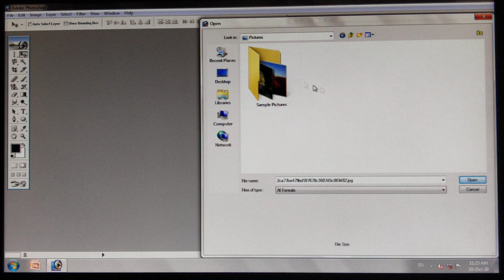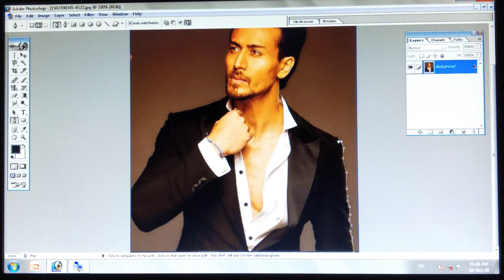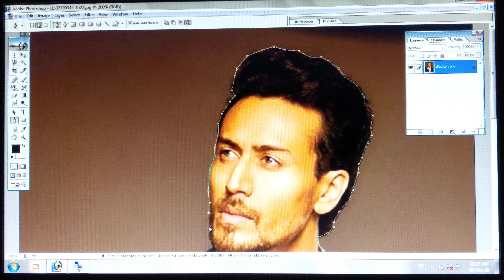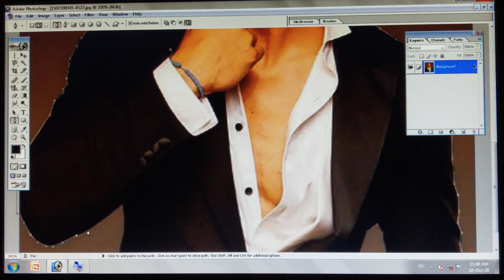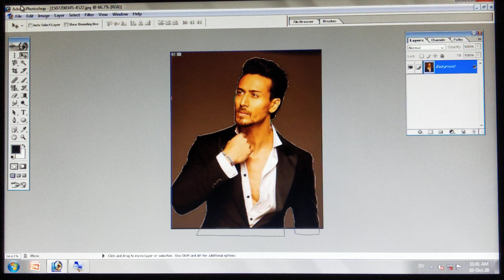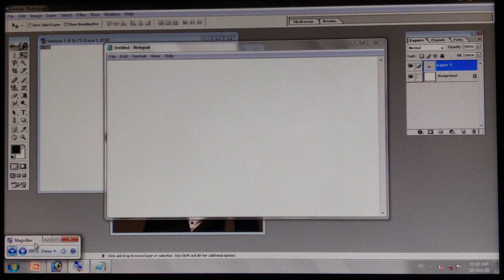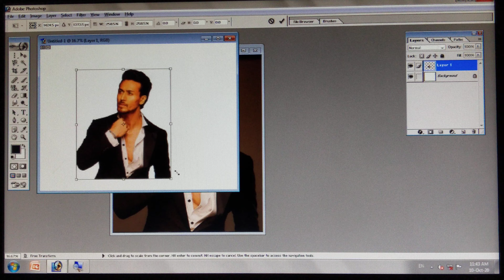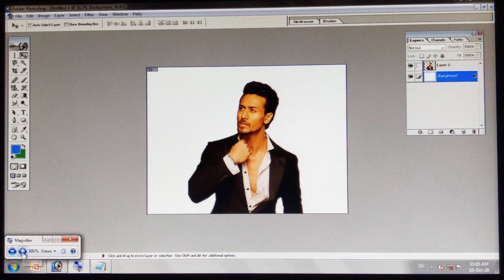Adobe Photoshop me photo background change kese kare?? || Photo Background Change Effect in Hindi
AdobePhotoshop me photo background change kese kare??
Photoshop me photo ka background change kese kare??

Dream Class is a leading Institute in the Field of engineering Software Training, Website-Developement,Studies,Job Placement & many more diversified Sectors. We are working in this field Since 2013. we are master in training of basic and advance training of Computer-IT software for Office jobs. Our Well-trained faculty and their assistance will help to achieve your dream.

- C, C++
- Python
- Java
- Hibernate
- Android
- .Net
Diploma Courses
Degree Courses
Engineering Courses